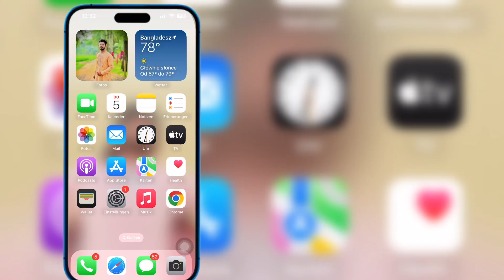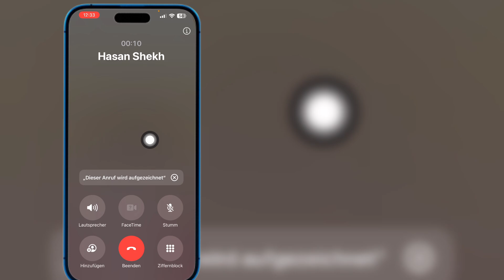So zeichnen Sie Anrufe auf dem iPhone iOS 18 auf | Anrufaufzeichnung auf dem iPhone aktivieren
Hallo Freunde
In diesem Video zeige ich, wie Sie Anrufe auf dem iPhone iOS 18 aufzeichnen | Anrufaufzeichnung auf dem iPhone aktivieren

Wenn Sie Fragen haben, lassen Sie mich unten einen Kommentar hinterlassen.

Verwandte Schlüsselwörter:---

So zeichnen Sie Anrufe auf dem iPhone 2025 auf

So zeichnen Sie iPhone-Anrufe auf

Anrufe auf dem iPhone aufzeichnen

Anrufaufzeichnung auf dem iPhone

So zeichnen Sie Anrufe auf Ihrem iPhone auf

iOS 18.1 veröffentlicht

iOS 18.1 – was ist neu

So sollten Sie iOS 18.1 aktualisieren

iOS 18.1 iPhone 13

Anrufaufzeichnung in iOS 18 aktivieren

Anrufaufzeichnung in iOS 18 auf dem iPhone aktivieren

So zeichnen Sie Anrufe auf dem iPhone in iOS 18 auf

Anrufaufzeichnung in iOS 18 speichern

Anrufaufzeichnung in iOS 18 funktioniert nicht – Lösung